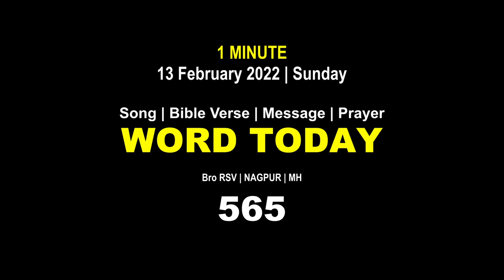Word Today-565 | Bro RSV | One-Minute Video Message (Malayalam) | 13 February 2022